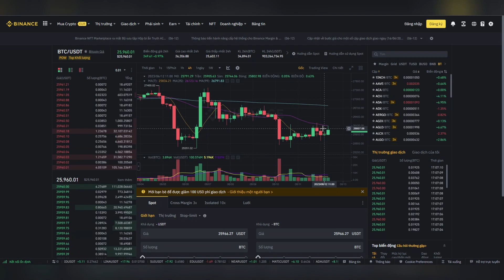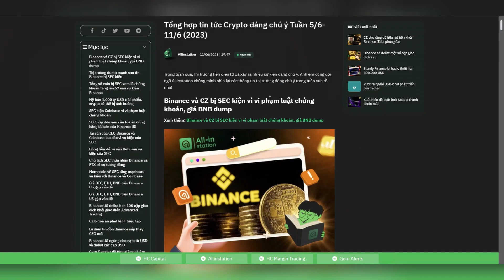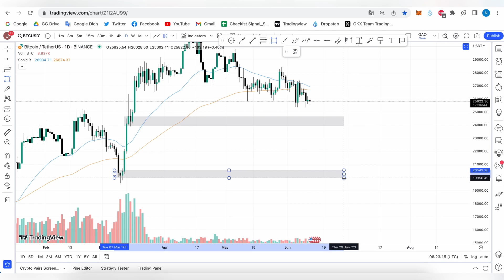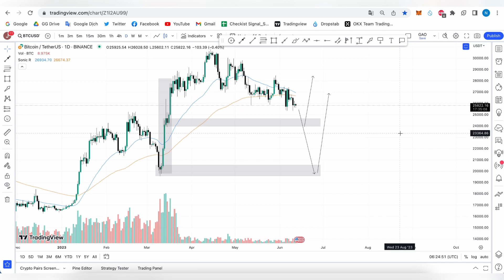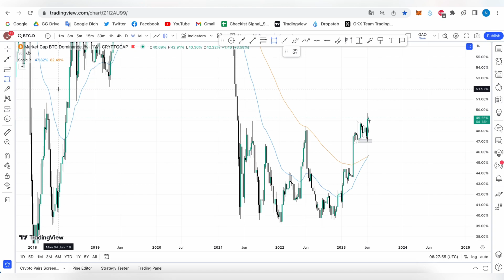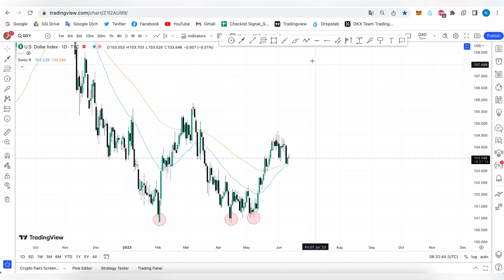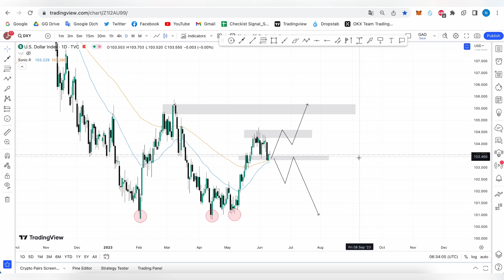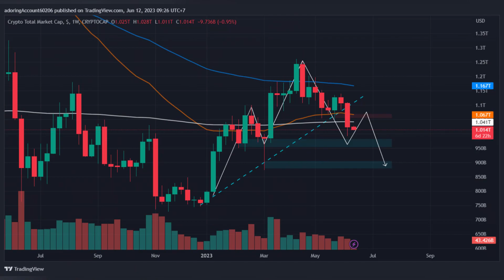BITCOIN SẼ TÌM VỀ 24K HAY 27 TRƯỚC ? | HUP CRYPTO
Tuần rồi chúng ta thấy được btc dump pump 2k giá và khiến alt rơi 20-40% với volume sell mạnh và gãy các vùng hỗ trợ ngày.

Liệu tuần này khi có khá nhiều news vĩ mô quan trọng ảnh hưởng đến đường đi của btc tháng 6 này, BTC sẽ đi về đâu ?

☞ Hup crypto- Kênh chia sẻ kiến thức, kinh nghiệm và trải nghiệm trong trading.

✓Tham gia trao đổi cùng Hup tại các nền tảng để không bỏ lỡ thông tin trong thị trường crypto